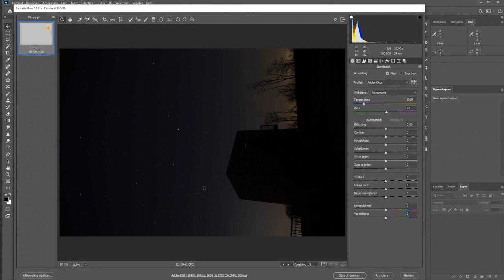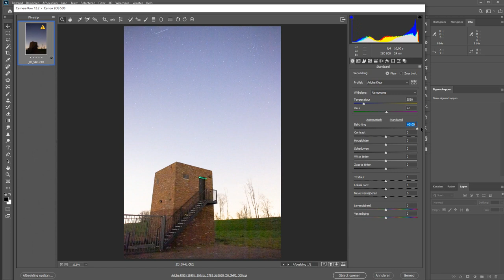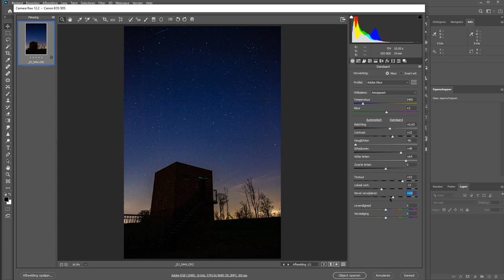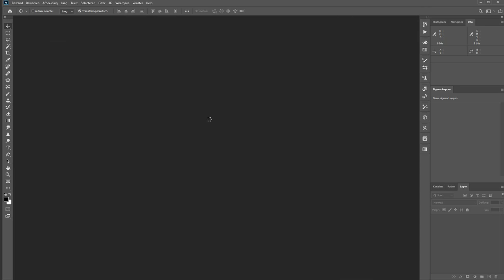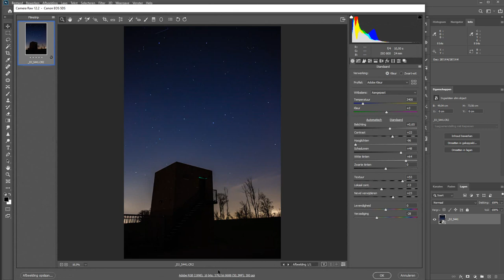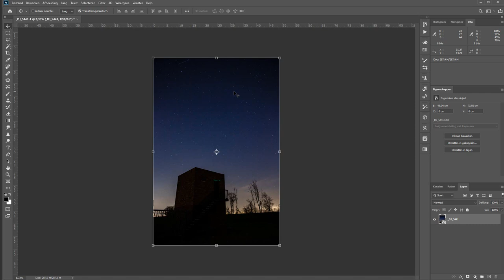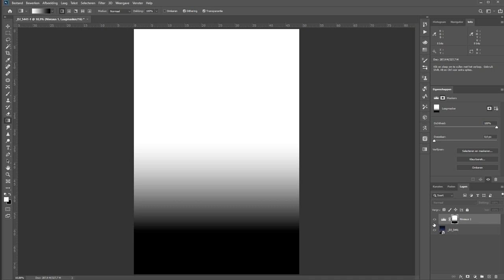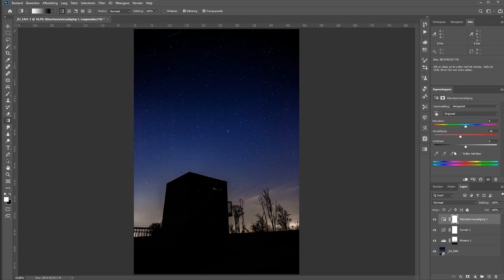Haal meer uit een sterrenfoto (Photoshop)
Je kunt je sterrenfoto's op verschillende manieren maken. Je kunt natuurlijk, als je echt serieus aan de slag gaat, een stapel van foto's maken en deze met speciale software bewerken voor het beste resultaat. Dit heet stacken.

Maar als je nog niet zo gevorderd bent en gewoon een keer eenvoudig sterren wilt fotograferen, dan is er met nabewerking ook best nog wel een berg uit te halen.

Uiteraard fotografeer je in RAW, dat geeft de beste mogelijkheden. En in die RAW-converter kun je een hoop dingen doen om meer sterren op je foto's naar voren te halen.

In deze film laat ik zien hoe je het maximale uit de sterrenhemel haalt!!